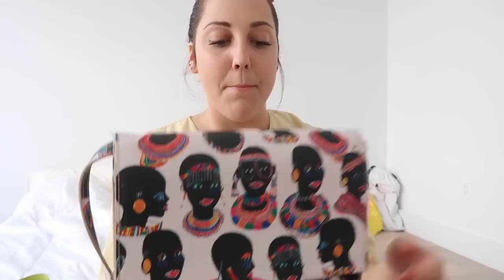What's in my Bag(s)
Uber→ uberlexiee
Lyft→ lyftlexie
ClassPass→♦ P R O M O   C O D E S ♦
Uber→ uberlexiee
Lyft→ lyftlexie

comment  if you see this lol

spons by ScentBird